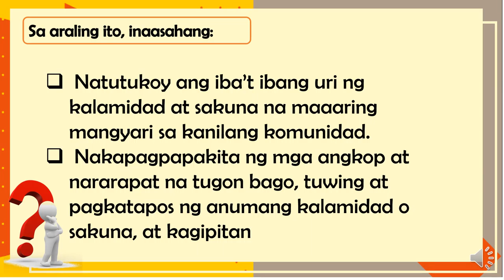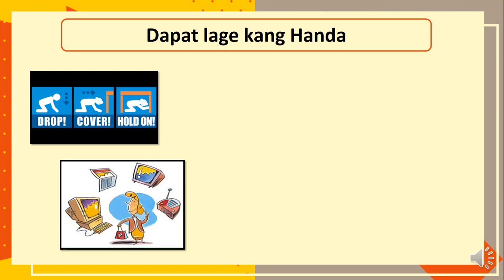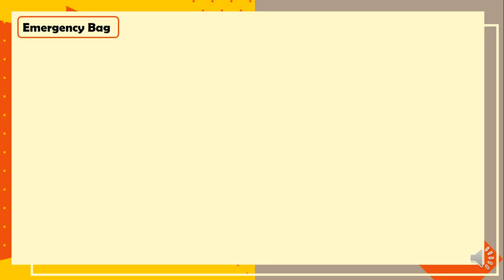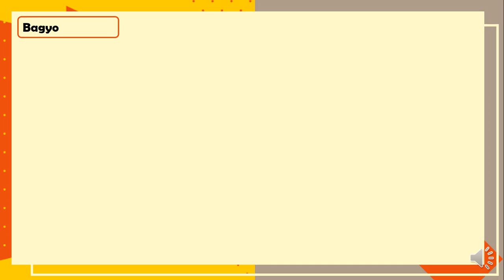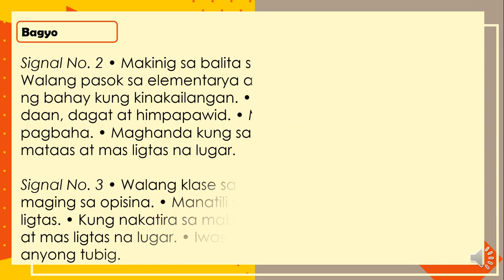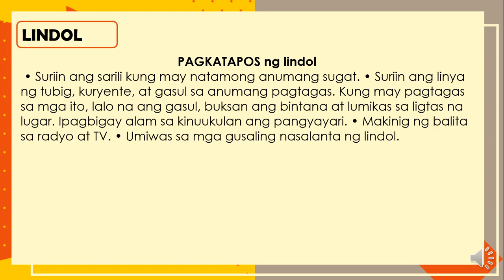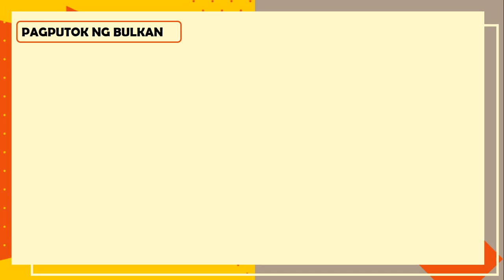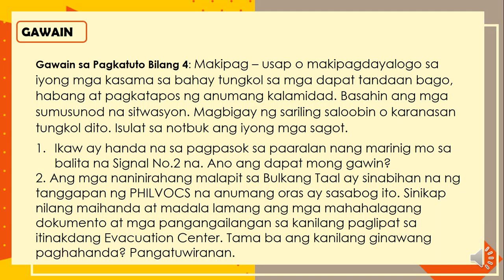MAPEH 4 Quarter 4 Week 2 HEALTH (Gagawin bago habang at pagkatapos ng kalamidad at sakuna)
Lesson in Health Mapeh 4 Quarter 4 Week 2 (Gagawin bago habang at pagkatapos ng kalamidad at sakuna)